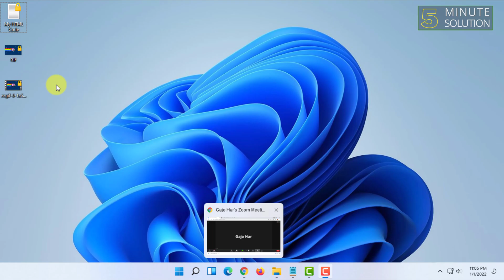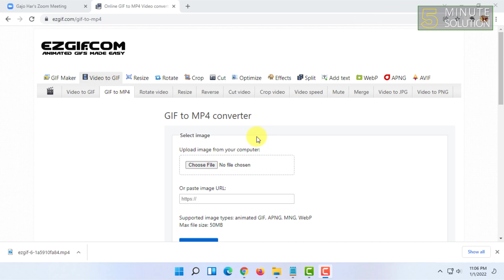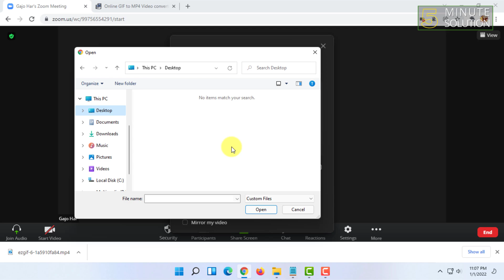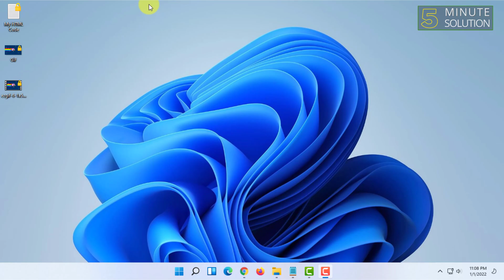How to add GIF background in Zoom 2024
Add your animated GIF to Zoom
To add your converted animated GIF, just click on the gear icon and select Virtual Background on the left.

▼ Related Keywords ▼

"how to put a gif on zoom profile picture"
"zoom animated background"
"gif background for meet"
"no add video option on zoom virtual background"
"fireplace zoom background gif"
"mp4 zoom background"
"star wars zoom background gif"